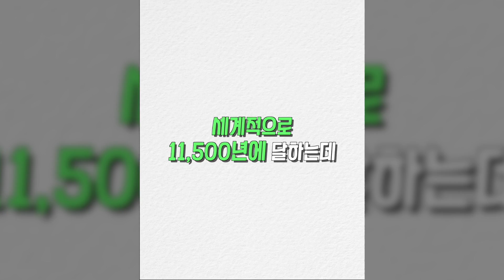ONE자력 15화 : 원자력이 얼마나 안전하냐면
영상에 대한 좋아요 구독은 저희에게 큰 힘이 됩니다
앞으로도 좋은 영상으로 보답하겠습니다